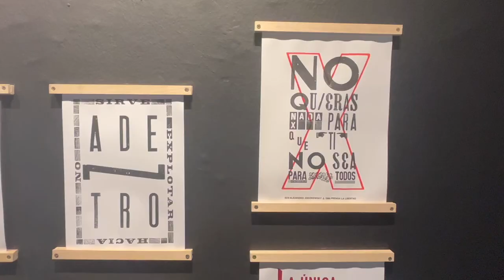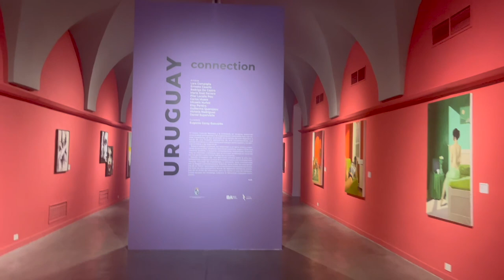The Centro Cultural Recoleta (we're obsessed with cultural centers...)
An informative little vid about the Centro Cultural Recoleta and the larger trend of cultural centers in Buenos Aires which seek to merge art and leisure in a way that's free and accessible for all:)))